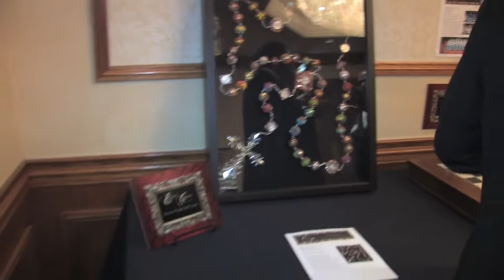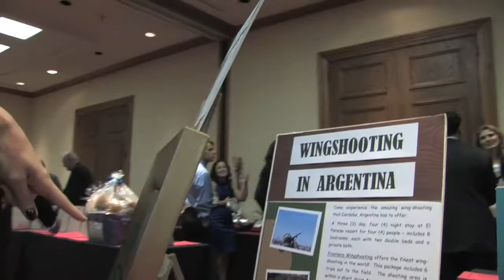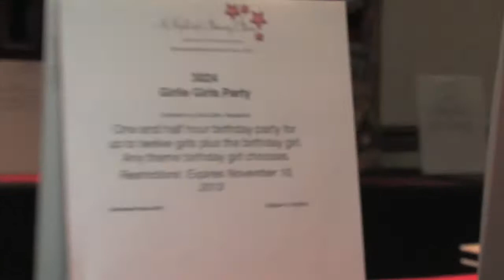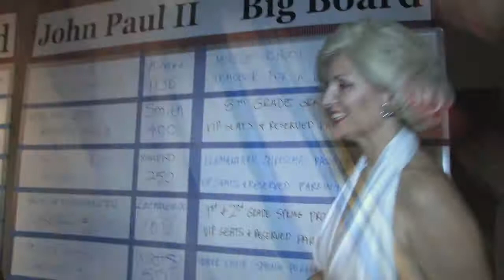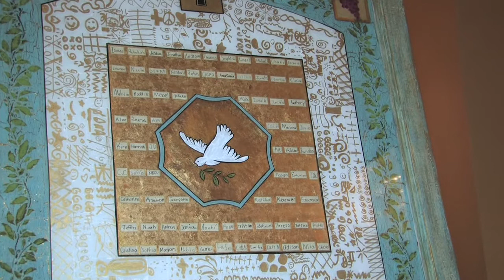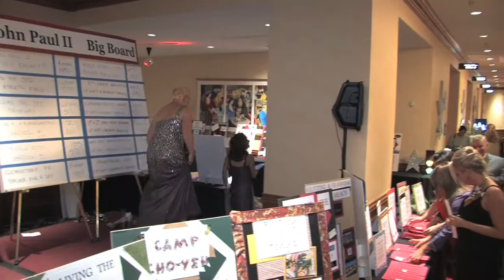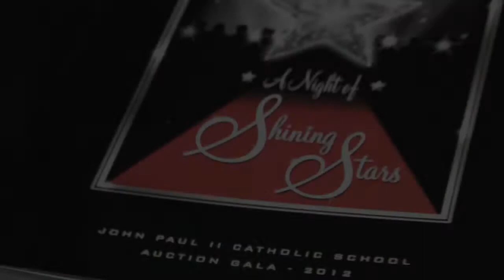John Paul II School Fundraiser Gala 2012